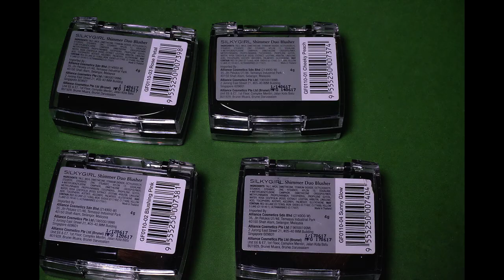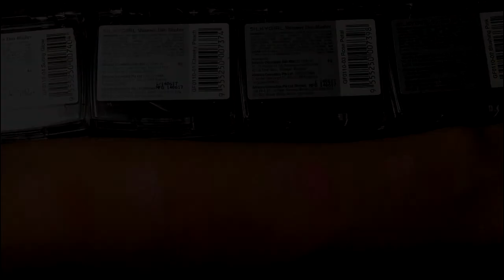Your Silkygirl Wishlisht: BB Cushion, Liquid Foundation, Duo Blush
SILKYGIRL COSMETICS

SILKYGIRL Magic BB Cushion
SILKYGIRL Skin Perfect Liquid Foundation
SILKYGIRL Shimmer Duo Blush